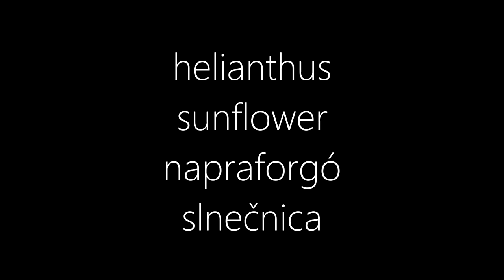Sunflower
1 frame / 10 min

29fps video